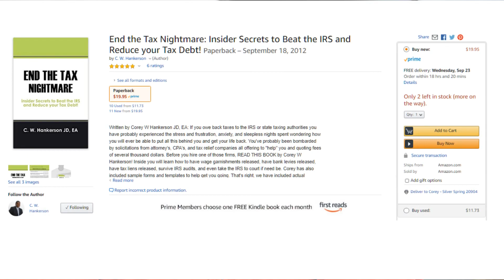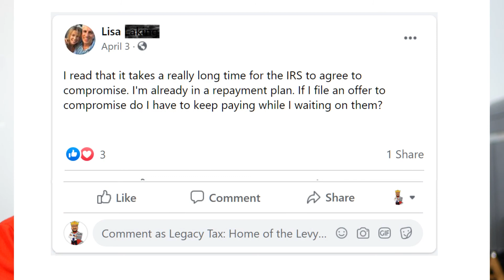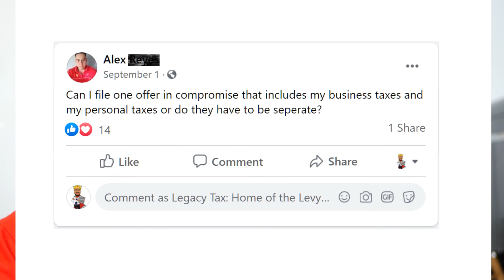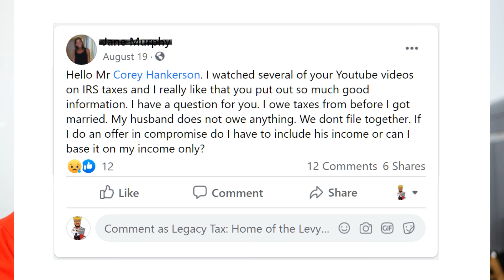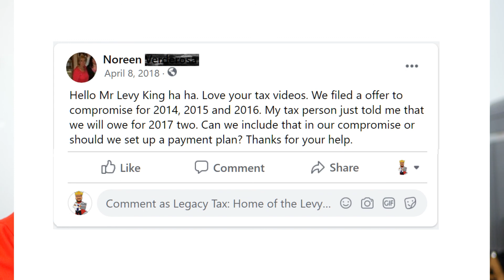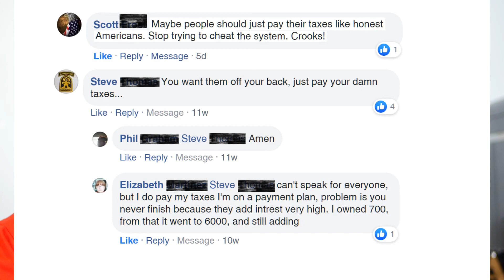Offer In Compromise Frequently Asked Questions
⚠️⚠️Do you owe back taxes to the IRS or State?⚠️⚠️

If you owe back taxes to the IRS or the State and you're considering filing an Offer in Compromise this is the video for you. In this video I'm answering some frequently asked questions that I see about the OIC program.

-Do I have to include my spouses income on OIC?
-Can I include business and personal debt on the same OIC?
-Can I do an OIC if I just filed for bankruptcy?
-Do I continue my installment agreement once I filed OIC?
-What if the amount I offer is too low?
-Can I ad new debt to an existing OIC?

Would you like to learn how to get the tax collectors off your back without paying your taxes? Even if you cant afford to make any monthly payments at all?

If you owe back taxes to the IRS or State you should get my FREE book, END THE TAX NIGHTMARE, INSIDER SECRETS TO BEAT THE IRS AND REDUCE YOUR TAX DEBT, and learn how to get the IRS out of your life in 30 days or less!

FREE book reveals INSIDER SECRETS to:
-Stop IRS wage garnishments🛑
-Release bank levies🏦
-Remove tax liens 💸
-Settle for less than you owe😊

📝Contact Corey Hankerson JD, EA📝

NOTE: Legacy Tax helps individuals and businesses with tax and accounting issues. Legacy Tax is not a law firm and does not offer legal services or legal advice. If you need legal services or legal advice please consult an attorney.
NOTE: Tax Settlement, Tax Debt Forgiveness, and Fresh Start are terms, referring to the IRS offer and compromise (OIC) program. Not all taxpayers qualify for the OIC program. The IRS determines taxpayer qualifications. Legacy Tax makes no guarantee that any particular taxpayer will qualify for an offer in compromise or any other IRS resolution. Visit irs.gov for more on OIC qualifications.